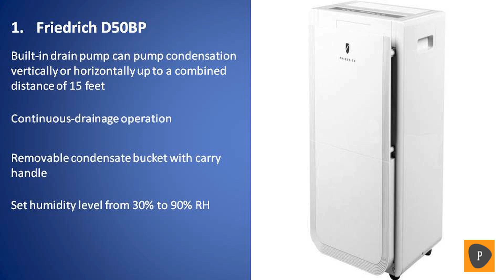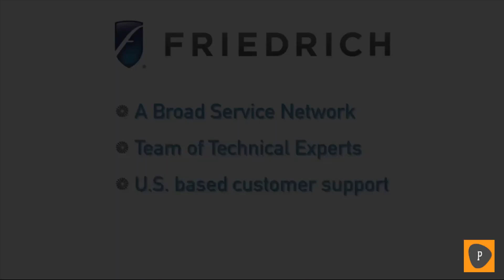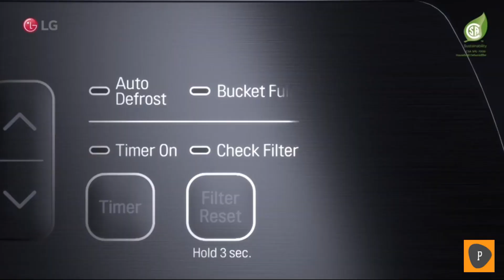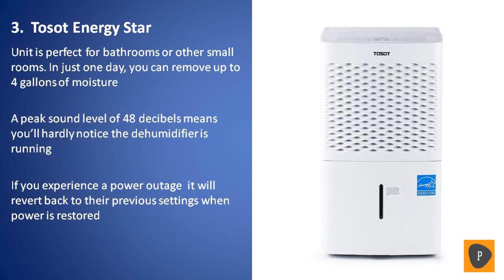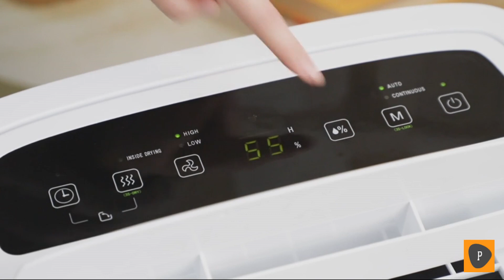Best Dehumidifier in 2019 - Top 6 Dehumidifiers Review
Links to the best dehumidifiers we listed in today's dehumidifier review video:
1. Friedrich D50BP

2. LG Puricare

3. Tosot Energy Star

4. Inofia Dehumidifier

5. OPOLAR Dehumidifier

6. BLACK & DECKER BDT30WTA

In today's video  we reviewed the top 6 best dehumidifiers available on the market in 2019. We made this list based on our personal opinion and we made this list in no particular order and did our research on their price, quality, durability, brand reputation and more. There are a number of reasons a person should consider having a dehumidifier installed in their home, the most commonly cited being that dehumidifiers create an environment in which mold, mildew, and other allergens cannot grow. Similarly, a quality dehumidifier will tackle unpleasant odors in your home, so you won’t have to worry about visitors being put off when they step through your door. If this video was helpful to you, please remember to leave a like and subscribe to our channel to see more videos like this in the future, and if you have any questions related to the dehumidifiers  we listed here, leave a comment down below and we will get back to you as soon as we can.